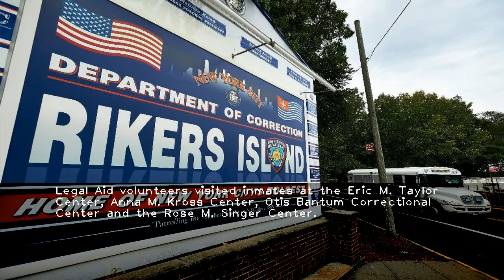Legal Aid kicks off voter registration drive at Rikers Island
-Legal Aid Society staffers visited Rikers on Monday to launch the organizations first-ever behind-bars voter registration drive.Incarceration does not define these individuals  and they are entitled to express their opinion and deserve to be heard just like everyone else  said Anthony Posada  supervising attorney with the groups community justice unit.Legal Aid launched the campaign to clarify to those in jail who is eligible to vote.People on probation can cast ballots. But those imprisoned or on parole for felony charges cant vote  according to New York law.Legal Aid volunteers visited inmates at the Eric M. Taylor Center  Anna M. Kross Center  Otis Bantum Correctional Center and the Rose M. Singer Center.They registered more than 50 Rikers inmates. The team plans more jail visits on Aug. 13  20 and 27.That should give eligible inmates time to meet the Sept. 6 deadline to postmark an application by mail for an absentee ballot.